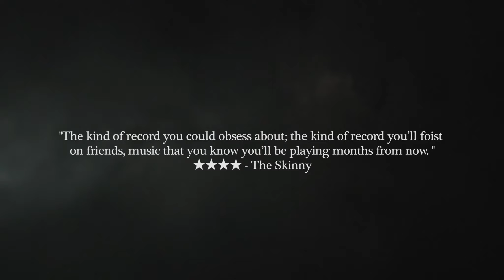The Nothing by The Last Dinosaur